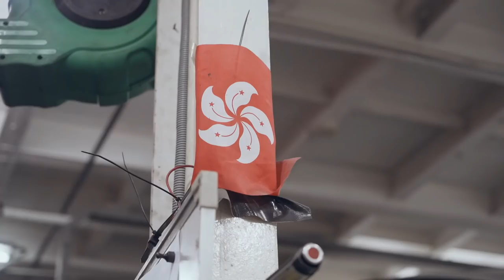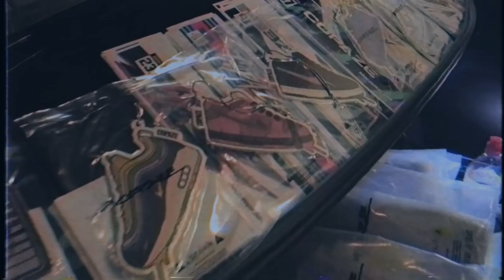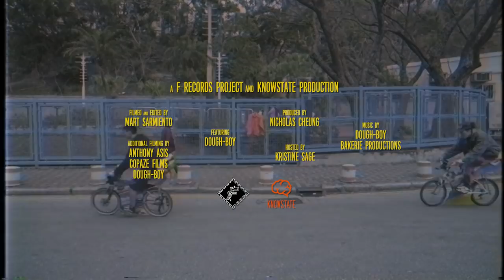Dough-Boy Unplugged EP 2 | Pimped Up Bikes & Cars He Can’t Afford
when other rappers are pulling up in Ferraris and Lambos, Dough-Boy's got his own idea when it comes to hot wheels. In this episode, Dough-Boy visits his friend's car-tuning joint and recalls his cycling skills with some pimped up bicycles.